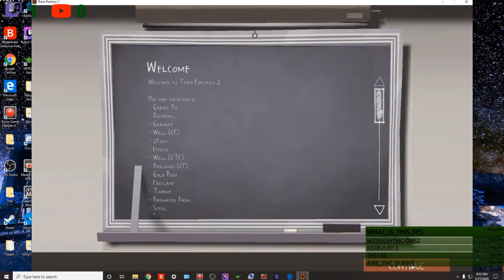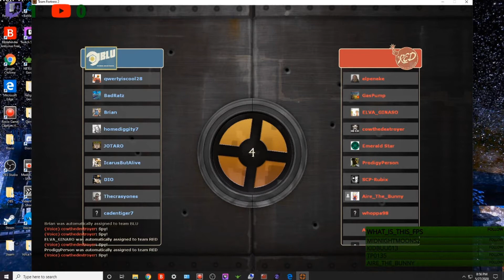Team Fortress 2 Round 3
New Video Intro and Video Outro Music was made possible